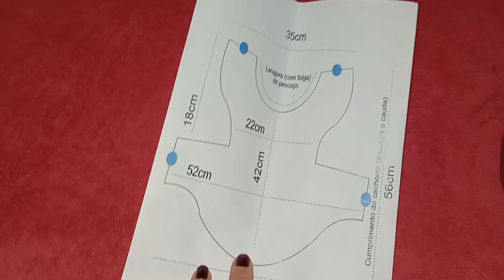#12 ❤️ Costura para iniciantes ❤️ Roupinhas pra Cachorro ❤️ Fácil de fazer ❤️ Com molde ❤️veda12